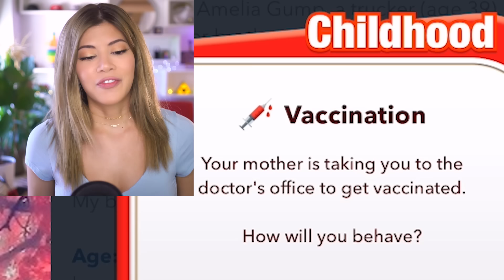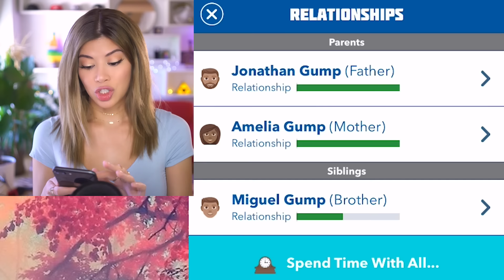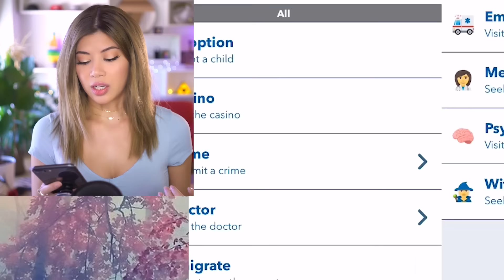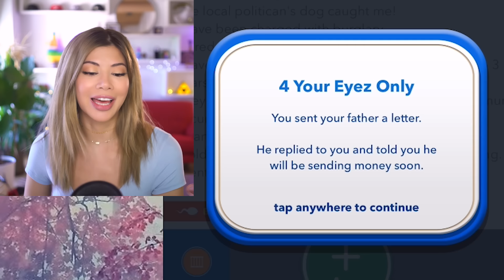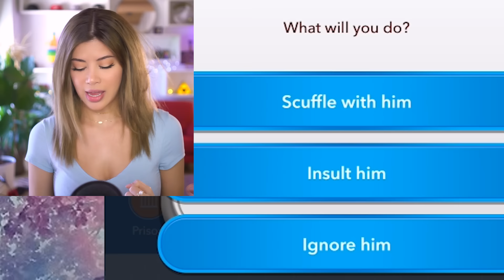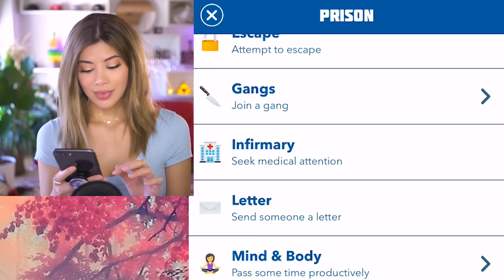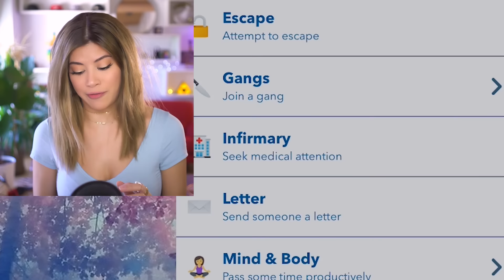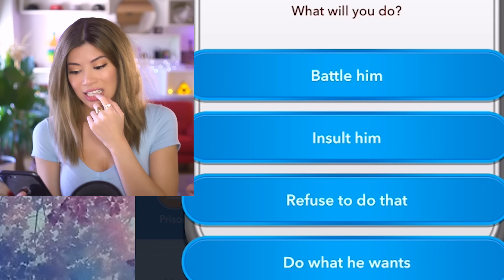The OLDEST Criminal Tries To Make Friends... in Bitlife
Jail is rough, it’s hard to escape, it’s hard to start a ruckus, it’s hard to survive. Hopefully we can make some friends along the way and live a long life in a maximum security prison! This is the Bitlife jail update!